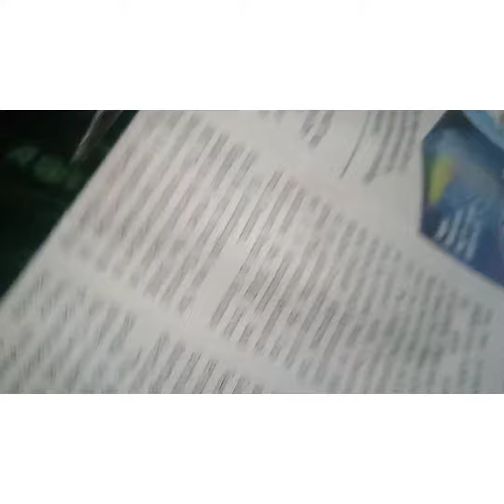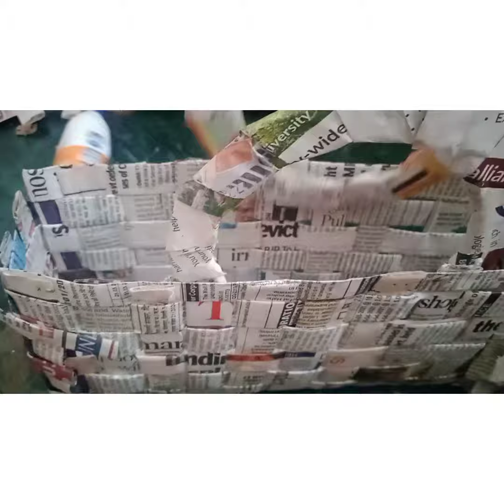news paper pouch|best out of waste|Little crafties and miniature| easy for kids| step by step